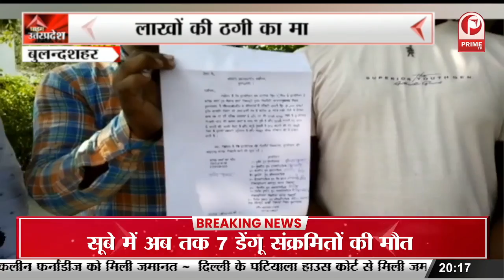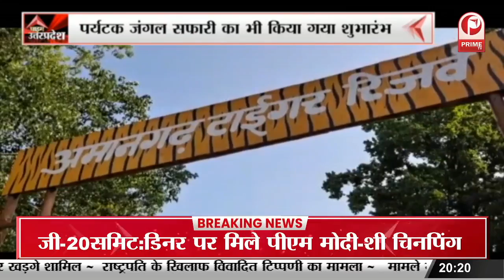Lucknow: RDSO Campus के छात्रों ने देश में लहराया परचम || Prime Tv